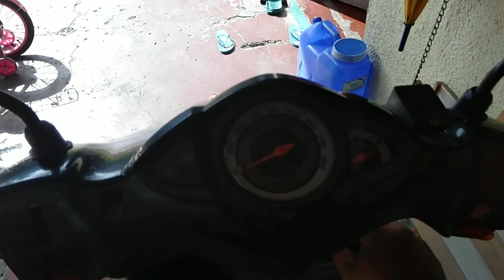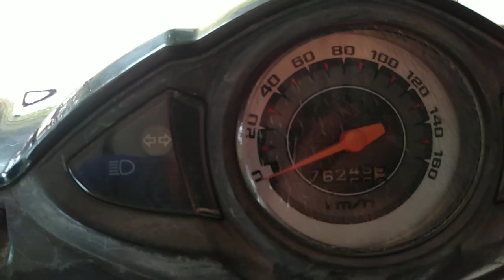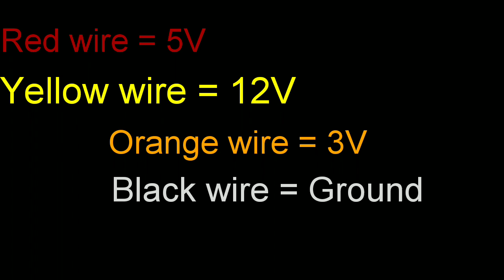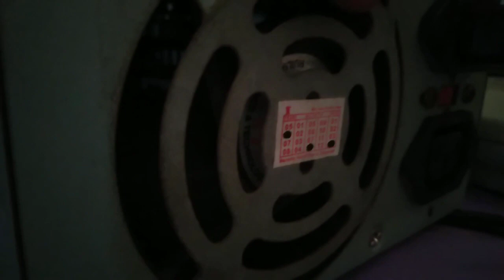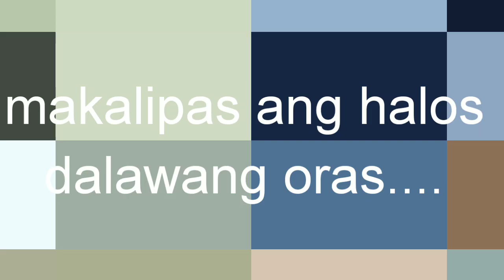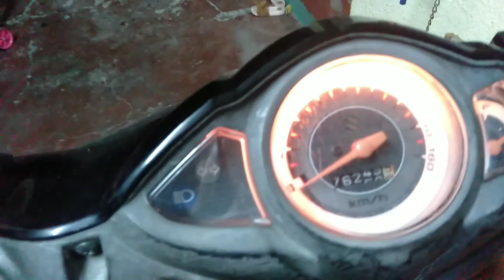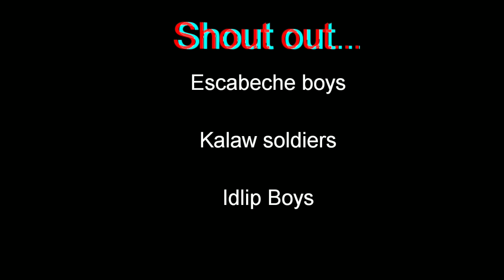Computer Power supply converted to battery charger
Magandang umaga, tanghali o gabi guys... Here is a step by step tutorial on how to make a 12volts battery charger out of your power supply of your old computer..

God bless everyJUAN...